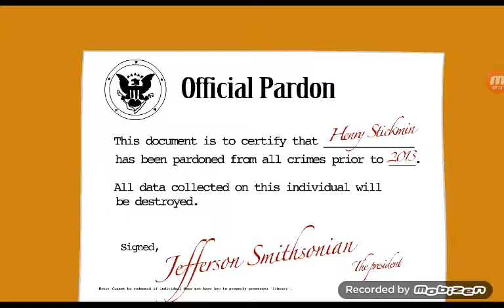Henry stick man